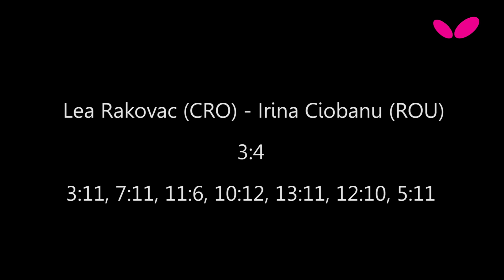Europe Youth Top 10, 2013, Junior Girls, Rakovac (CRO), Balint (ROU), Ciobanu (ROU)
Video portraits at Europe Youth Top 10 In Terni, Italy. Enjoy some BestOf-rallies: Lea Rakovac (CRO), Bernadette Balint (ROU), Irina Ciobanu (ROU).